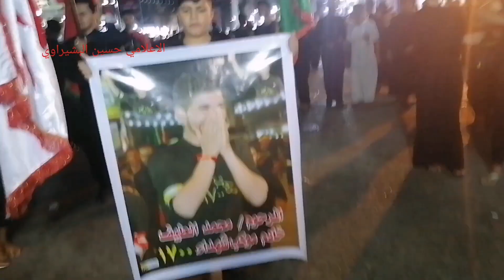موكب شهداء 1700 دخولية الموكب لشارع المواكب شارع سيد جعفر ..موفقيين 🇮🇶